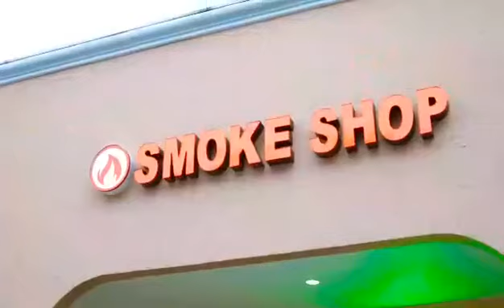“When They Call” PkSmooth Ft.Chill Fetti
Florida Artist PKSMOOTH ft Chill Fetti Produce by PkSmooth WPB Fl 🔥🔥🔥💯📱🎥CFR shot by Mapp